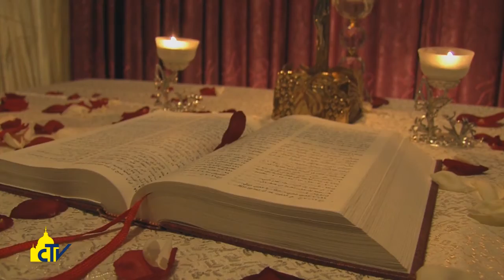Vatican Magazine "Perseguiteranno anche voi" 16-09-2016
Perseguiteranno anche voi

Il dialogo interreligioso come arma per fermare la persecuzione anticristiana nel mondo. Testimoni dal Medio Oriente ne parlano alla presentazione di un volume curato dalla portavoce di Aiuto alla Chiesa che soffre.